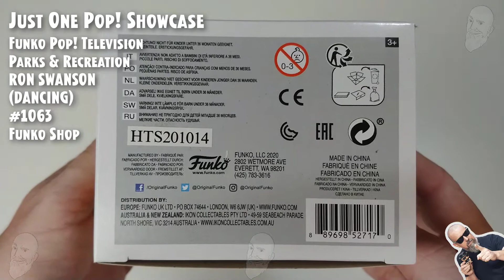Funko Pop Parks and Recreation - Ron Swanson (Dancing) - 1063 - Funko Shop // Just One Pop Showcase